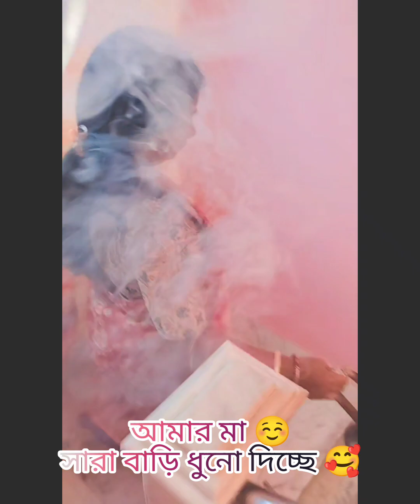শুভঃ কোজাগরী লক্ষ্মী পূর্ণিমা। বাড়িতে পূজা হলো ভোগ রান্না হল । আমি আর মা মিলে করলাম ☺️।ytvideo